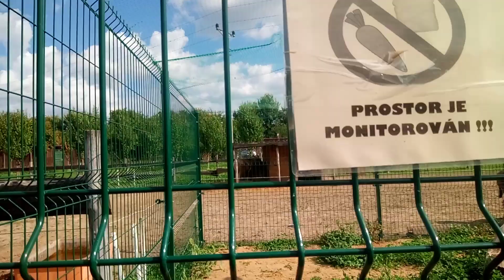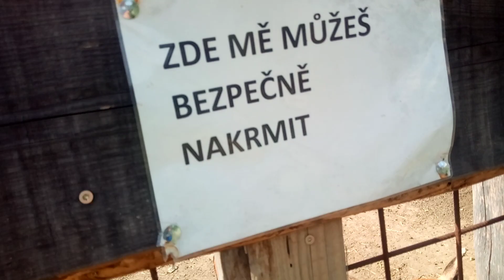vlog#3 RANCH U SKŘIVÁNKŮ UHERSKÝ OSTROH